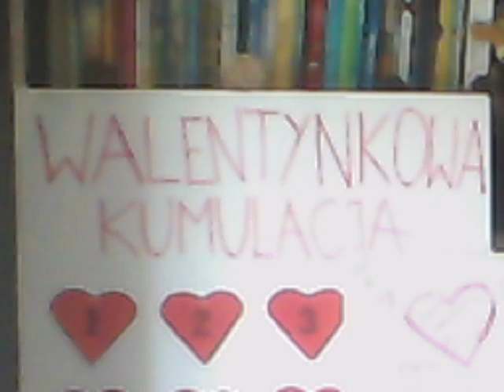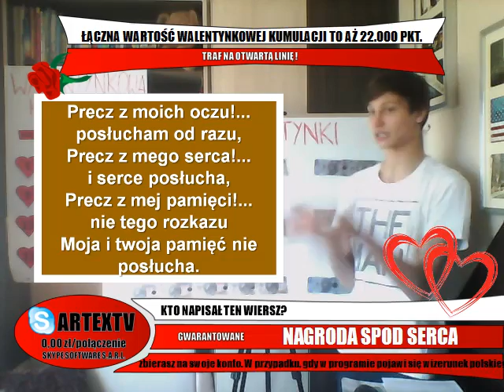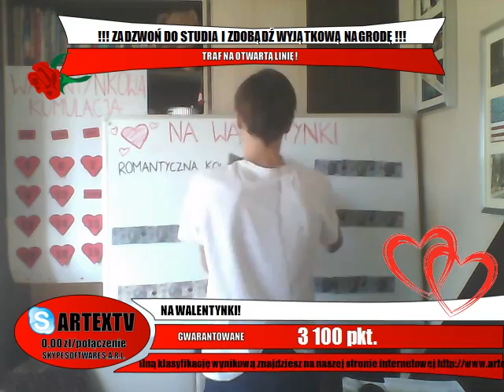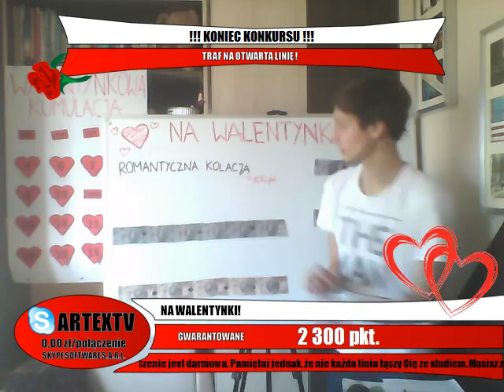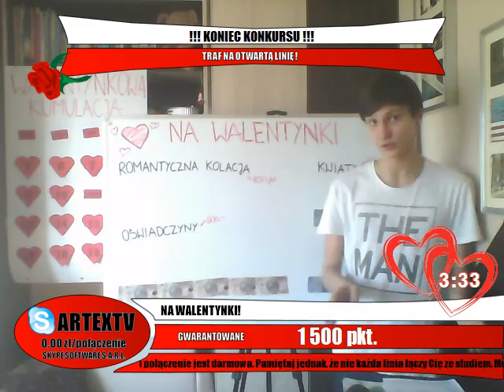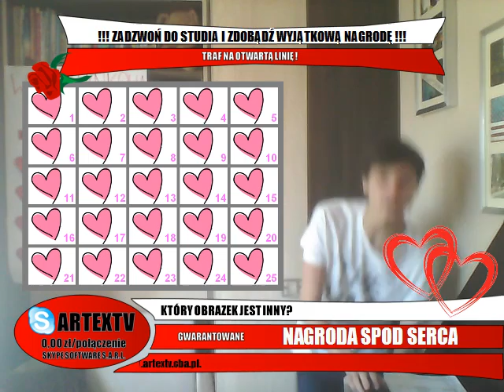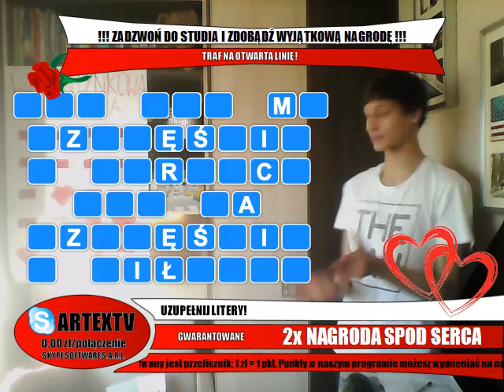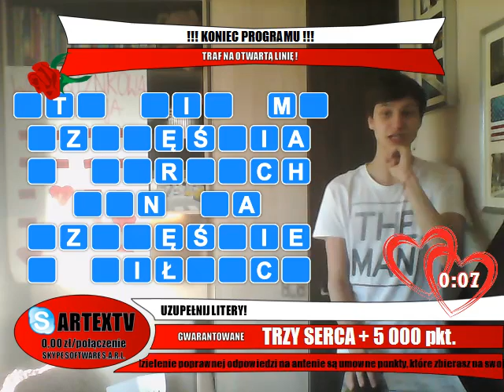Walentynkowa wygrana - 14.02.2016r.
"Walentynkowa wygrana" - 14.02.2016 r. (niedziela)
prowadzący: Kamil Miękinia
wydawca: Patryk Lewy